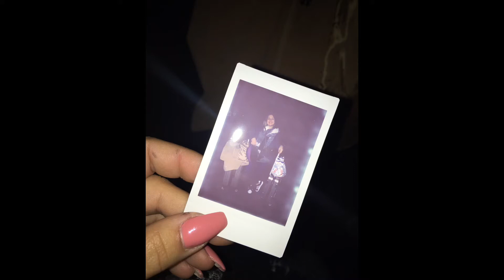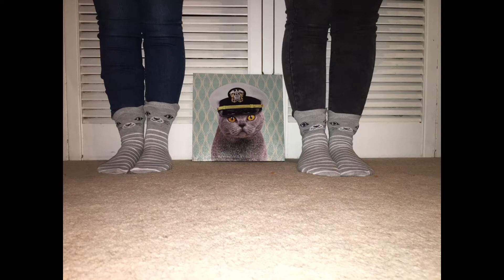MY FIRST TIME IN LONDON VLOG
Hi guys!
This is my first "kind of VLOG".
I went to London for the first time in my life and was such a big dream and now was came true.
Was soooo special for me and I really felt home so I decide share this moment with u all.
Thank u for all the shares, views, comments and likes on my last video.
Keep sharing and give me a like in this one so I know u enjoyed.
Thank u do much for all and see u guys soon.

xx